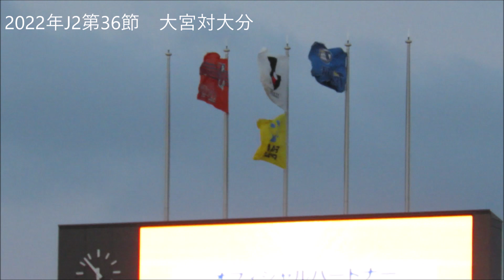2022年J2第36節 大宮アルディージャ対大分トリニータ 試合前動画